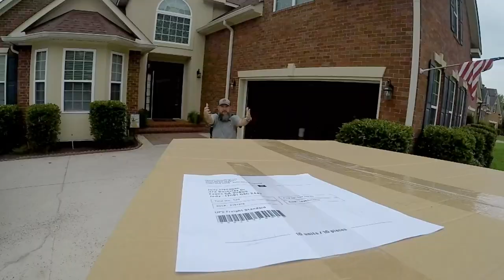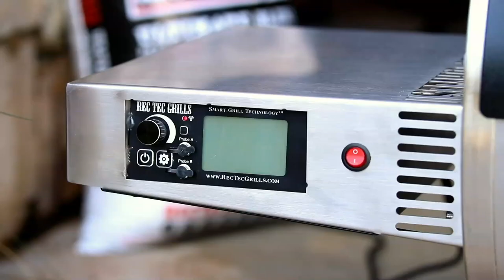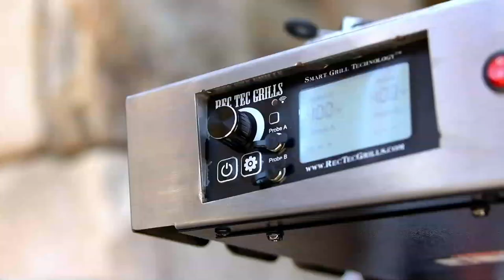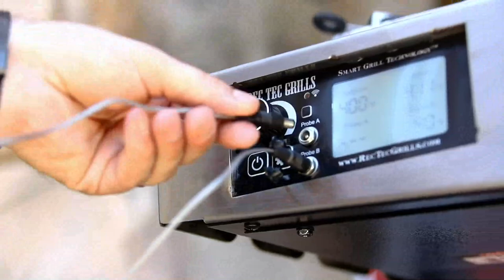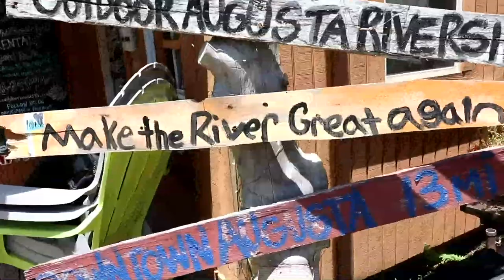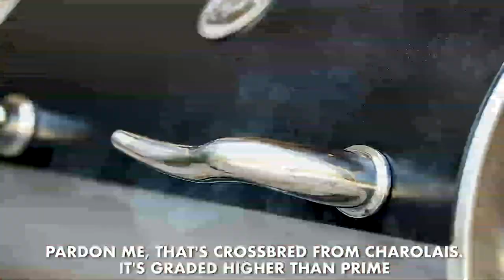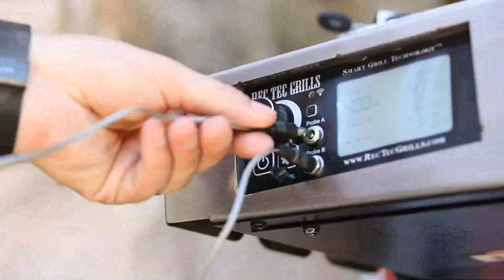NEW Funday Friday Week 101 • Getting Your New Grill | recteq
After 100 episodes of Funday Friday, we had to keep things fresh and change it up... So, we proudly present to you, the NEW Funday Friday!

This episode covers getting your new recteq from top to bottom. While we highlighted the RT-700, the same key concepts apply to all of our pellet smokers.

Greg cooked up some delicious chicken thighs, and we even had John take a stroll down memory lane and recreate his very first recteq cook!

We touched on everything from burn-ins to assembly, and we hope we taught you some things along the way.

Chapters:

0:00 Intro to Funday Friday
2:29 How the grills get delivered
3:30 Unboxing your Grill
6:42 Assembling your new grill
7:35 Features & Benefits of the RT-700
13:25 First Burn-In & First Cook with your new grill
17:50 Seasoning your Grill
18:50 Tip & Tricks for your first 5 Cooks/Setting you up for Success
28:40 Chef John's Burgers Recipe for First Cook
35:00 WiFi Technology on the Grill
38:37 Brent Taylor | Seasonings
40:35 Funday Friday End of Show